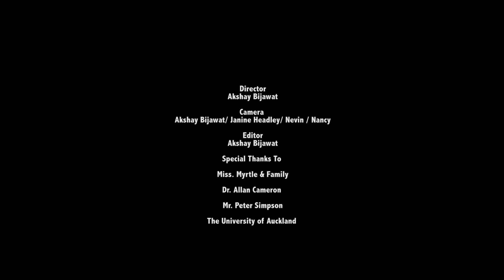Sacred Saree | A South African Indian describes what she feels about Saree.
Myrtle speaks about her relation with her Sarees, the respect she has for this dress and her fears about the future of Saree in her family. Her forefathers were taken to South Africa, Saree is her way of connecting with her glorious past.